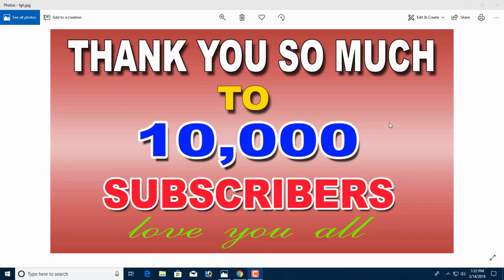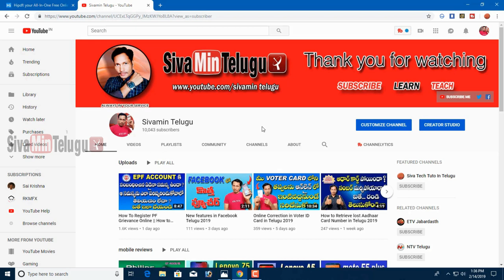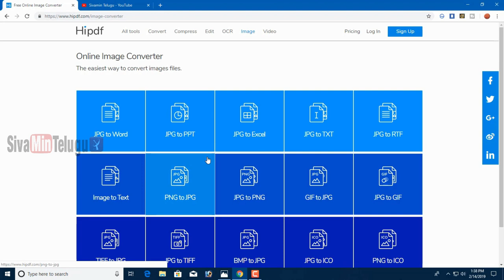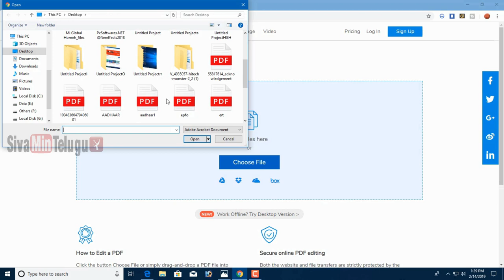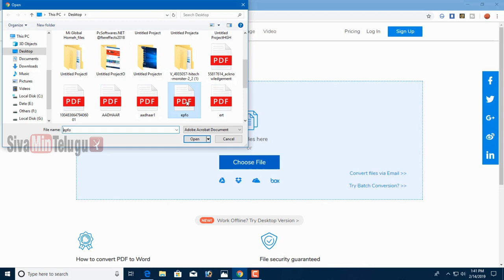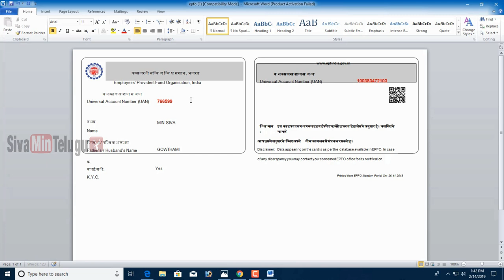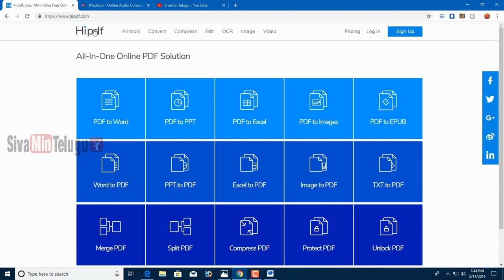How To Convert PDF to other file online || Convert PDF To Other File Without Software in Telugu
friends convert pdf to any file easy by this website